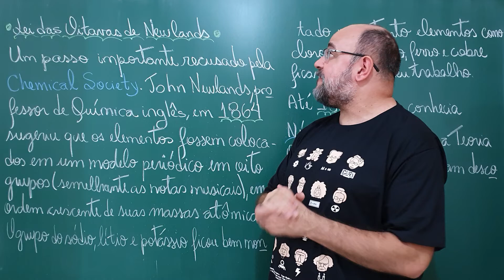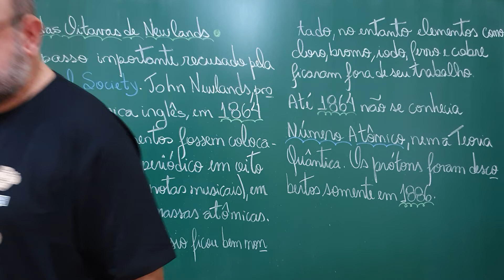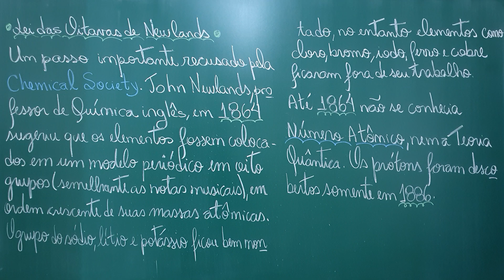Tabela Periódica: Programa 12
# CV # Oceania Analisamos a Lei das Oitavas de Newlands.

Fonte:
- "Tabela Atômica: um estudo completo da Tabela Periódica" por J. C. Gonçalves, Editora Atômica;
- "O sonho de Mendeleiev" por Paul Strathern, Jorge Zahar Editor;
- "Os elementos transurânicos sintetizados pelo homem" por Glenn T. Seaborg, Editora Edgard Blücher.